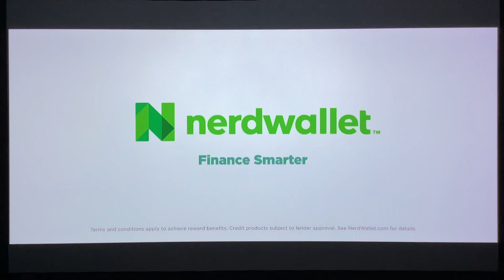TNT Commercial Breaks #7 (January 24, 2024)